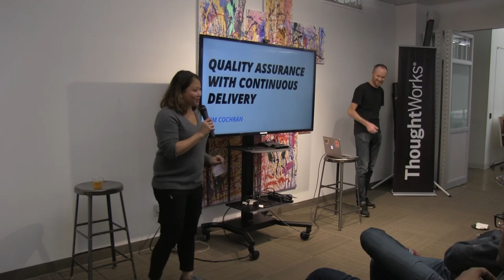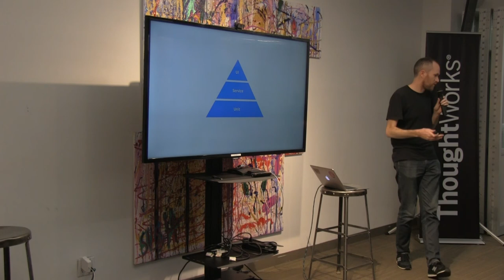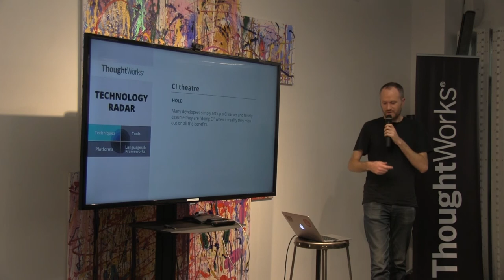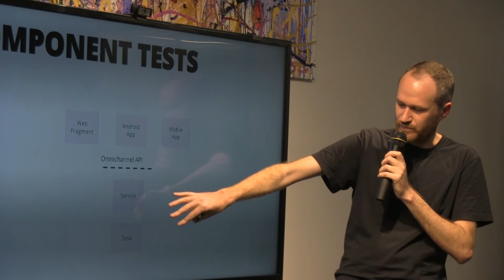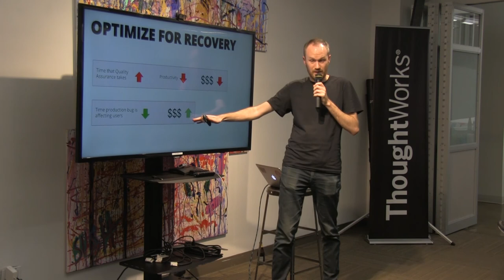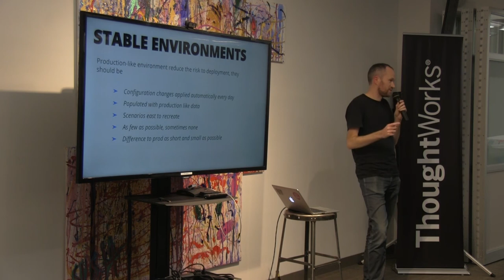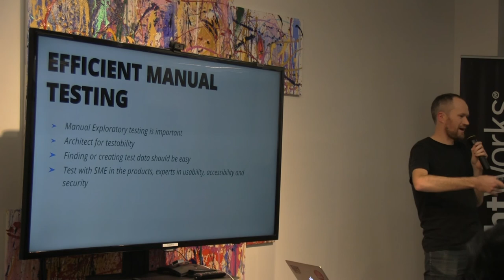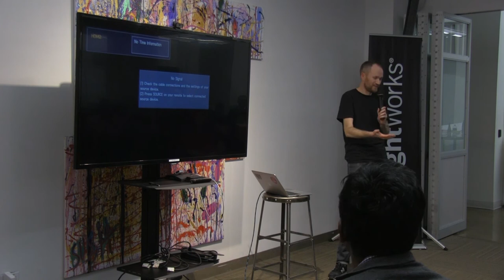QA with Continuous Delivery; Stop relying on browser based automated tests - Timothy Cochran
Re-architecting your systems into microservices and embracing DevOps techniques are not always enough to go faster. ThoughtWorks find that the quality assurance step is often a bottleneck. Your systems, teams and processes must be designed with quality in mind. This talk will describe the practices that companies embracing continuous delivery do to ensure quality and robustness in your systems without hampering innovation and productivity.

• What is the right level of Quality? How to makes sure you are not prioritizing building your product right over building the right product.

• Doing QA in production; how quality assurance and monitoring your systems could be treated as one and the same.

• Architecting your application to increase testability; using loosely coupled systems and teams to prevent dependencies in a centralized QA department

• Stop writing large suites of end-to-end browser based acceptance tests, how to push testing down the pyramid for increased productivity.

Tim works for ThoughtWorks New York, he has been full stack developer and architect for over 13 years. Working on everything from large distributed enterprise projects to small NGO visualization apps. He recently has been helping companies with digital transformation, moving towards continuous delivery and building a DevOps culture.